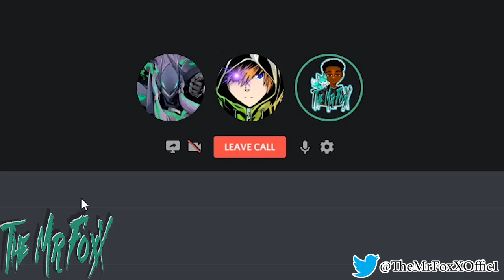John and Seraphina's Relationship. ...Unordinary Discussion!!!